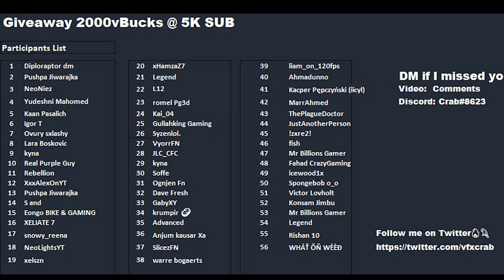April 15th 2022 Fortnite Item Shop Prediction / Fortnite Item Shop Prediction April 15th 2022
Fortnite Item Shop Prediction April 15 2022
April 15th 2022 Fortnite Item Shop Prediction

I provide you with a daily Fortnite Item shop prediction, Todays Fortnite item shop prediction is for April 15th 2022.  Item Shop tomorrow